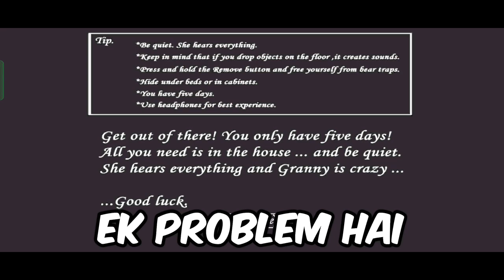Granny "NO🚫 WEAPON CHALLENGE" Gone Wrong !!!😱